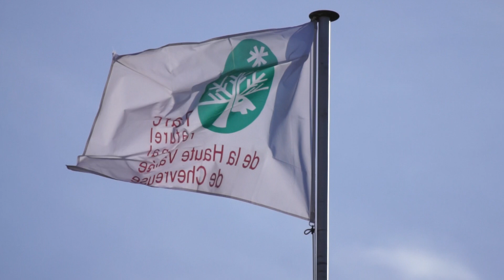Parc Naturel Régional de la Haute Vallée de Chevreuse